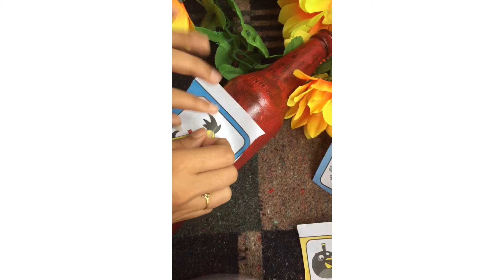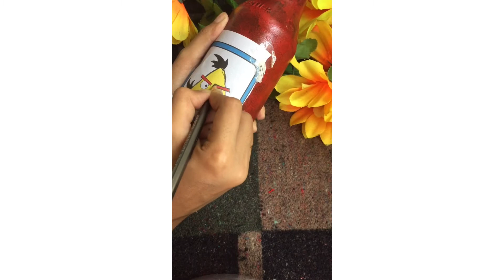Easy Angry bird bottle art😍